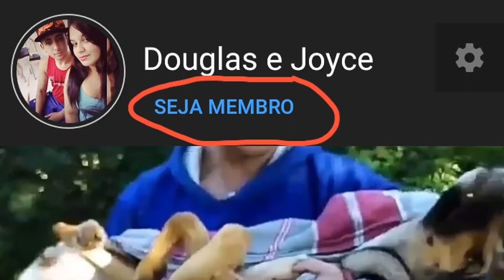Esse Cachorro de rua veio me pedir comida, e olha o que aconteceu